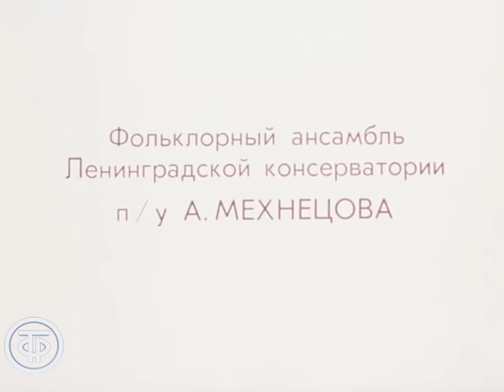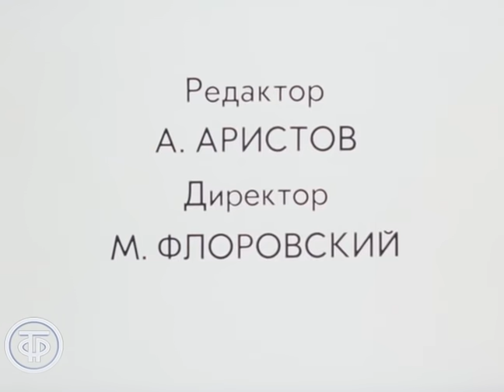...И хлеб, и песня. Обрядовые русские народные песни и танцы (1983)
...И хлеб, и песня. Обрядовые русские народные песни и танцы, посвященные хлебу, в исполнении фольклорного ансамбля Ленинградской государственной консерватории им.Н.А.Римского-Корсакова.

Лентелефильм, 1983

Автор сценария - Борис Петрушанский
Автор сценария - Е. Валевская
Режиссер - Михаил Михеев
Оператор - Михаил Михеев